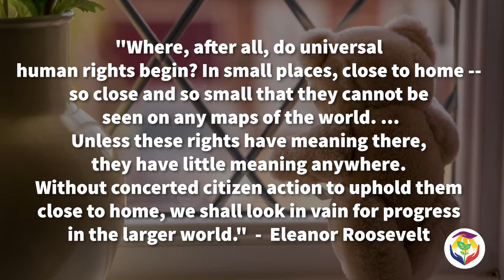Comfort Packs for Matla A Bana 2020